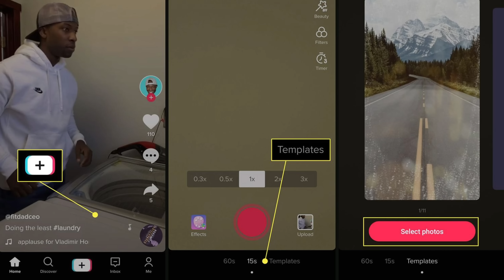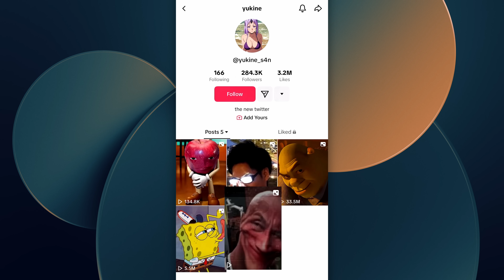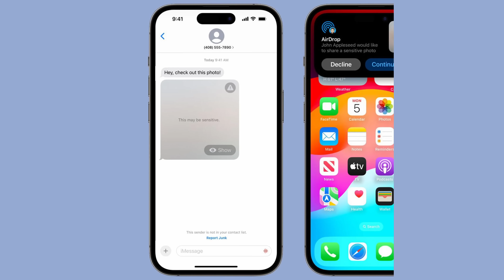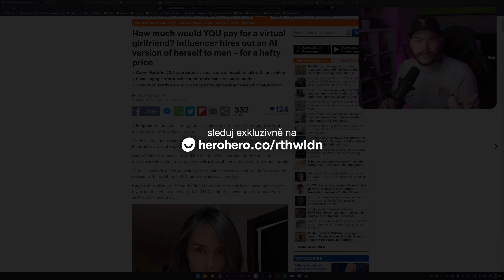TikTok trend fotbalové trofeje.. 🔞⁣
TikTok a jeho další trend.. dosazování nahých fotek do odlesků trofeje fotbalistů. No není to bizár?
Support-A-Creator: RTHWLDN

PARTNEŘI
Twisto (kód "ROTHWELLDEN" pro 300 Kč v kreditech)

/nic/